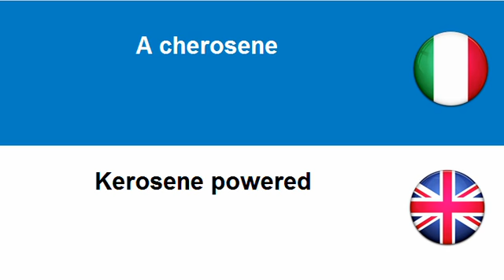Imparare l'Inglese = A batterie